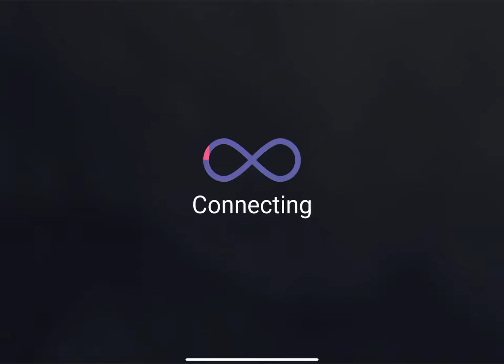Bhop go gameplay